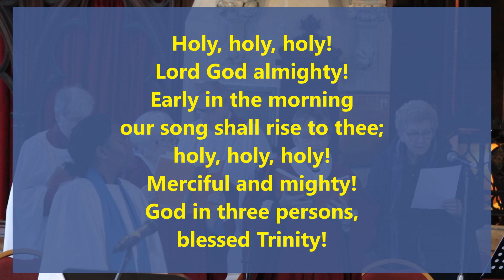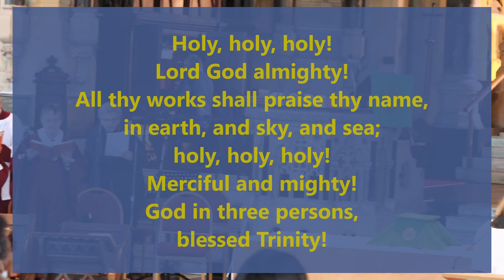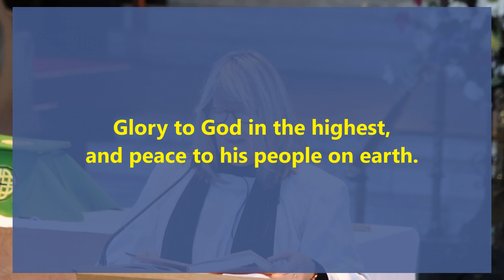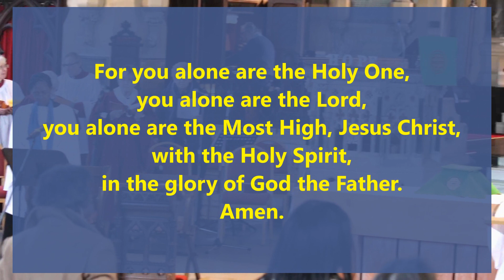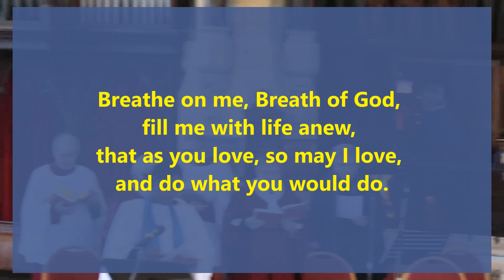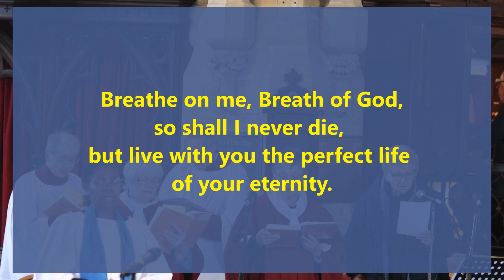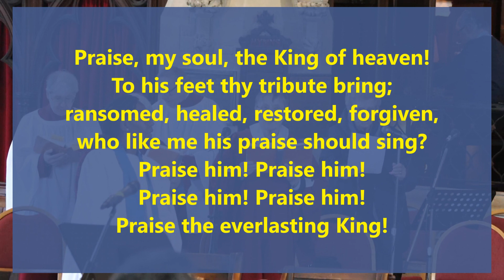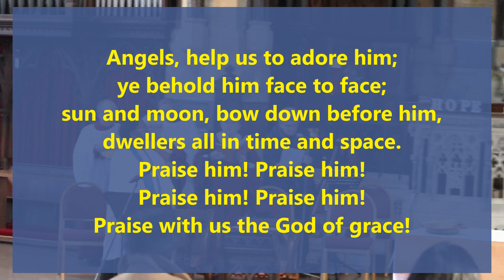19th February 2023 09:30 Holy Communion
Leader:  Revd Amanda Johnson
Preacher: Regina

Readings: Exodus 24:12-18
                   Matthew 17:1-9